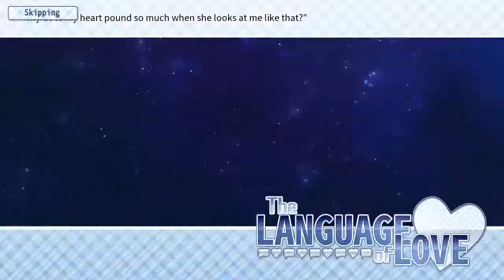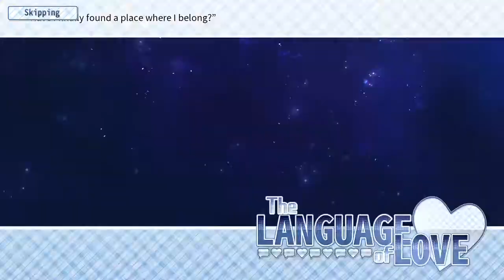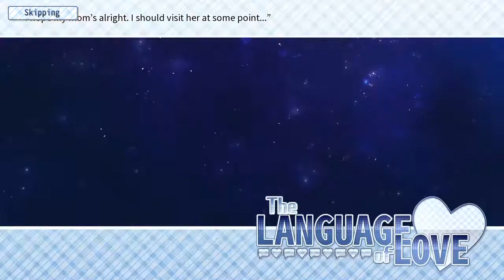The Language Of Love 100% Guia Español (PS4)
Solo completar la historia colocar skip all text y opción disable y apretar R1 para saltarse todo el texto platino de 4 minutos aprox.